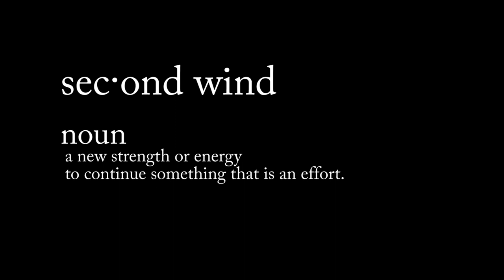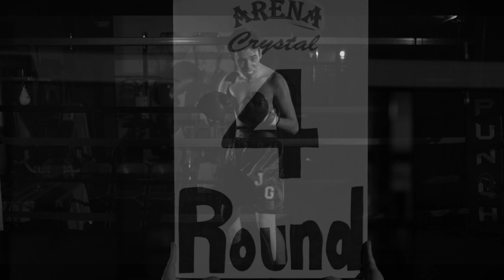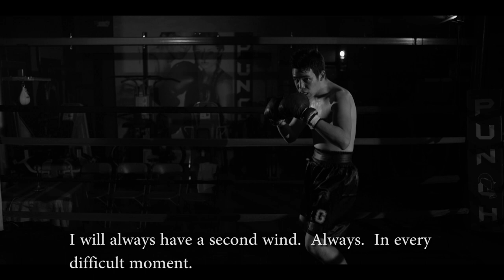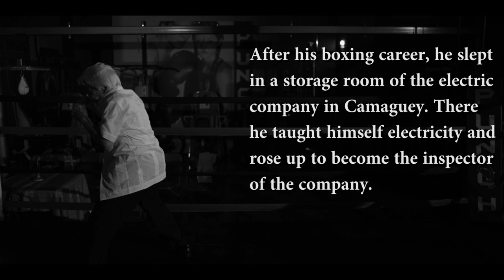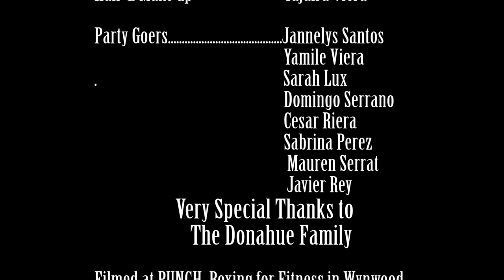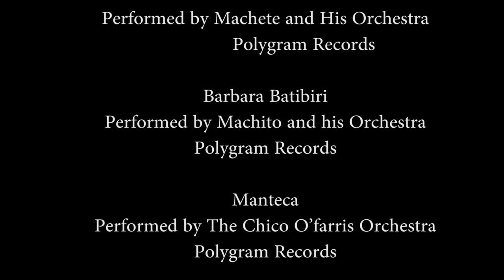Second Wind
Julio Gracia recounts the fight that changed his life.  A boxing match in Cuba that took place in 1944 which aired on the radio.  Pedro Gracia, Julio's younger brother, talks about listening to the fight on the radio with everyone in the neighborhood.